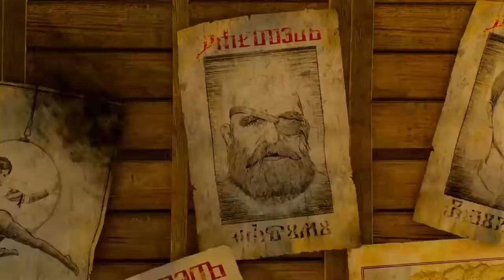The Witcher 3: Heart of Stone Part 2